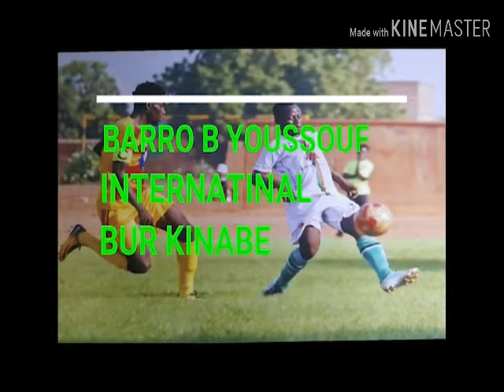Youssouf Barro 🇧🇫 - Defensive Midfielder - Salitas 2019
International player for Burkina Faso U20